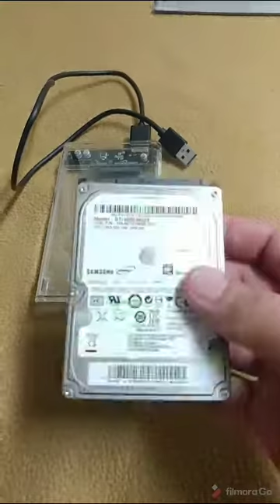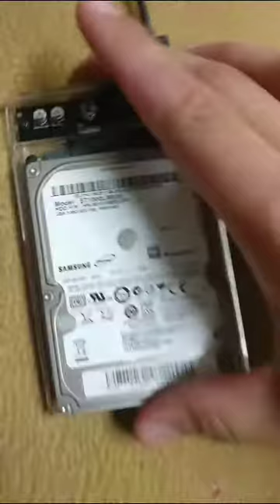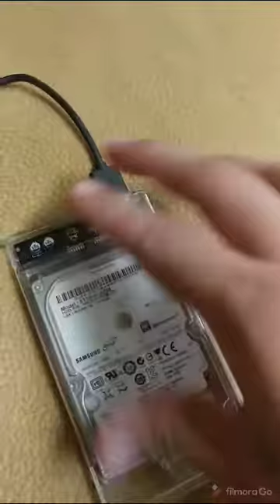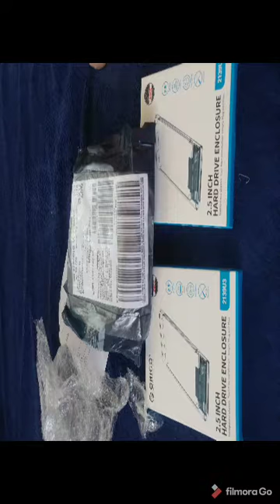How to make external hard drive disk 2020